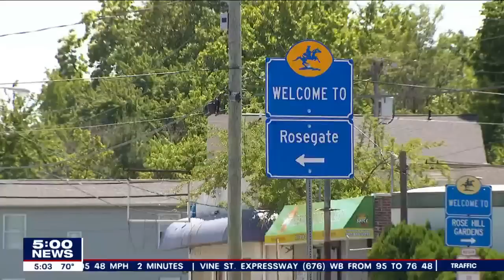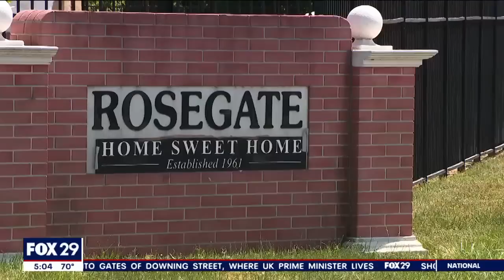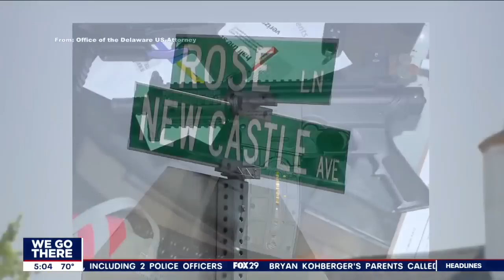Feds bust large scale-drug rings in Delaware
Delaware’s top federal prosecutor says investigators busted drug rings operating in two communities in the first state. An operation in Wilmington in which undercover agents made several purchases of fentanyl and methamphetamine over the last five months resulted in the captured of two brothers and a record-setting 7.5 kilograms of fentanyl. Fed also indicted twelve suspects for alleged drug dealing that plagued the Rosemont community.